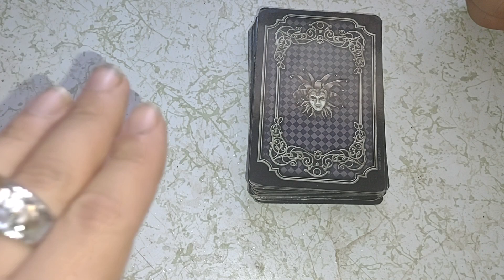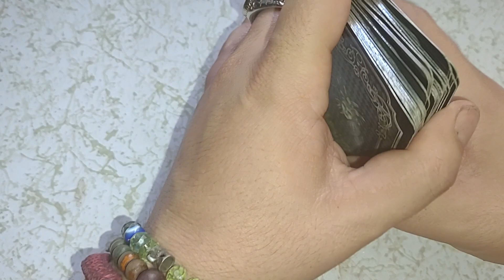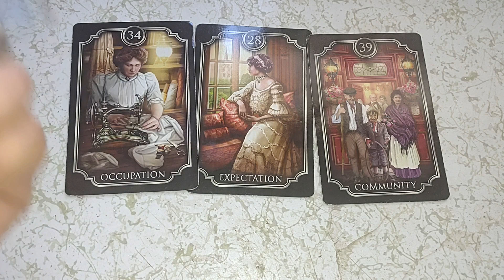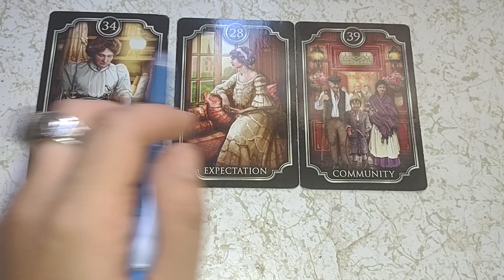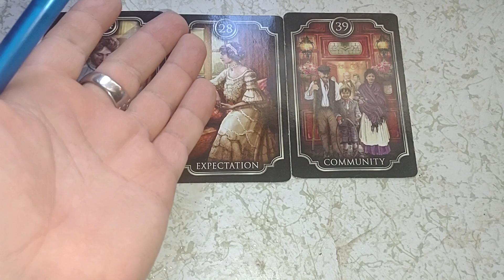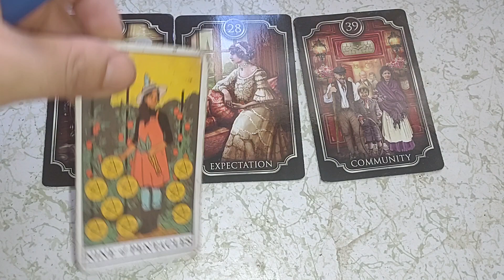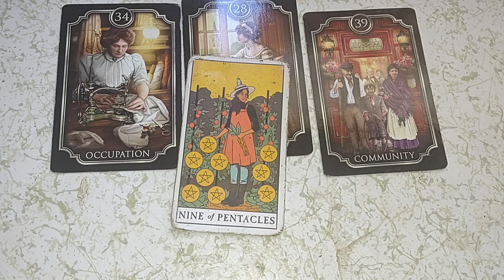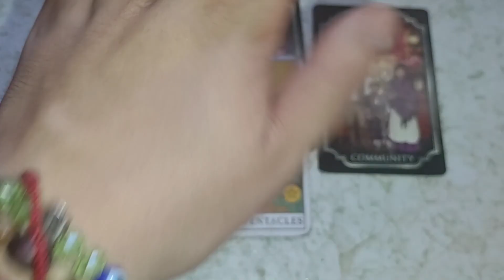Daily Check in Reading September 25th "3 Crows" "You got Jokes" Performing.🎭'Money grows on Trees'